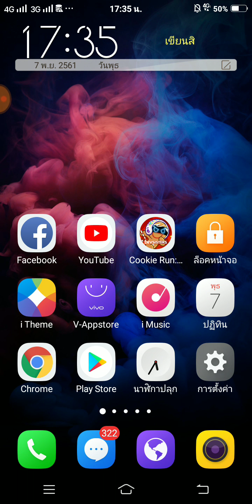คุกกี้ตัวไหนกำลังจะมา ?